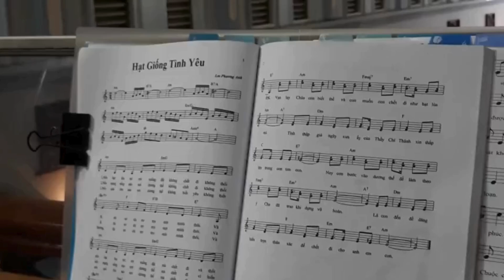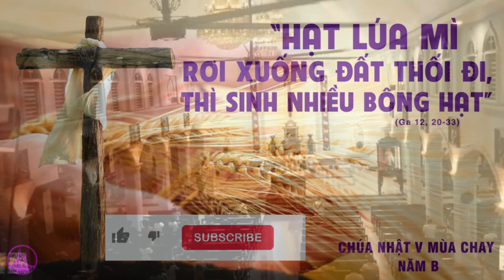HẠT GIỐNG TÌNH YÊU - Tác giả: Lm Phương Anh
HẠT GIỐNG TÌNH YÊU
Tác giả: Lm Phương Anh
Kinh Chiều phục vụ thánh lễ
1- Nếu hạt lúa mì rơi xuống đất, không chết đi, không thối đi thì nó chỉ trơ trọi một mình thôi. Và nếu hạt lúa mì rơi xuống đất, mà chết đi và thối đi, thì nó sẽ sinh ra nhiều bông hạt.
Giới thiệu thánh ca phụng vụ, thánh ca vào đời, hát thánh ca, thánh ca cầu nguyện.